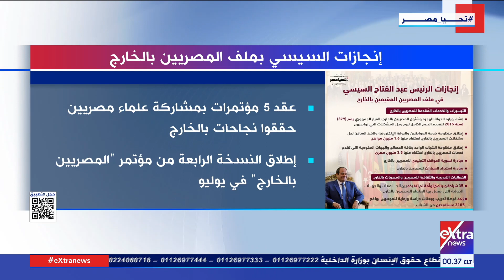غرفة الأخبار| إنجازات الرئيس السيسي بملف المصريين بالخارج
8 نوفمبر 2023